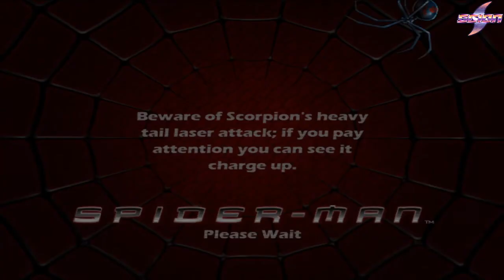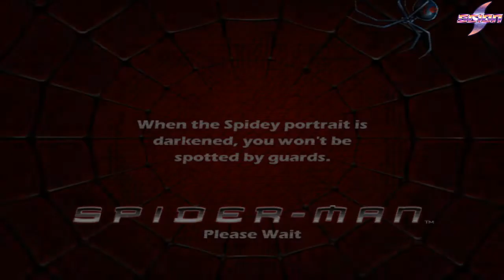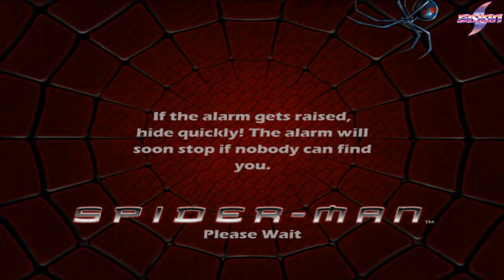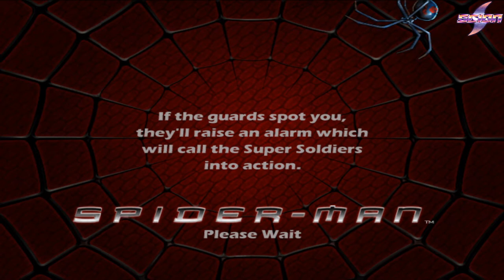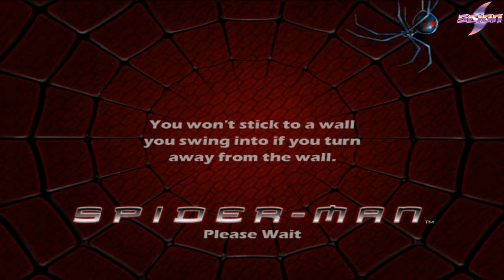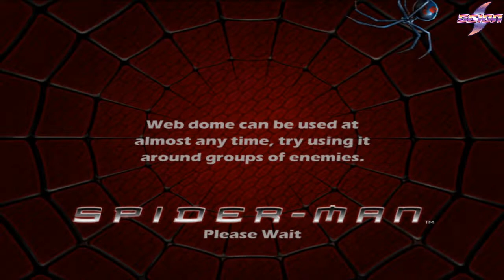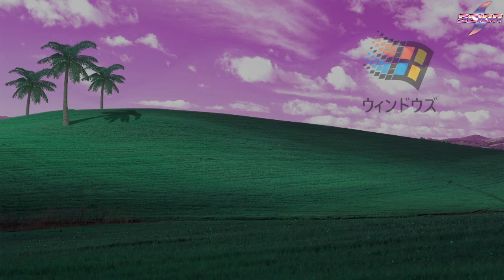[Triple De] Spider-Man (PS2) (Part 4) (Finale)